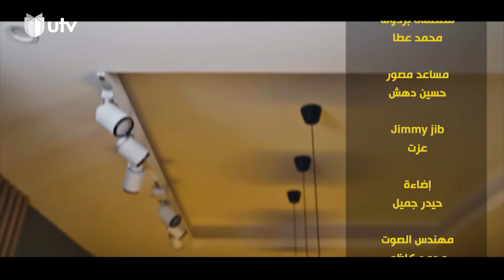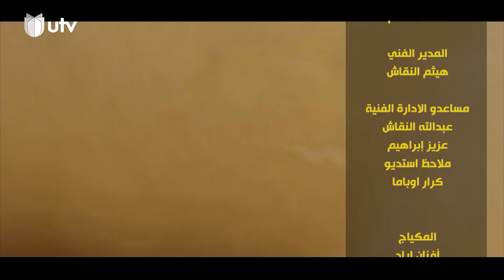برامج رمضان | نجوم على نار | الحلقة التاسعة | 9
برنامج ترفيهي جديد في فكرته يعتمد على مباراة طبخ بين فريقين من النجوم، كل فريق يتكون من ثنائي من نجوم المجتمع العراقي، حيث يوزع الشيف الحكم أنواع الطبخات على الفرق والمقادير وطرق التحضير، وسيكون على أحد أعضاء الفريق تولّي مسؤولية الطبخ داخل غرفة زجاجية محكمة، فيما سيتولى العضو الآخر مسؤولية التوجيه، مع الضغوط التي سيخلقها المقدم بإطار شيق

التردد

11354v HD
10727h SD